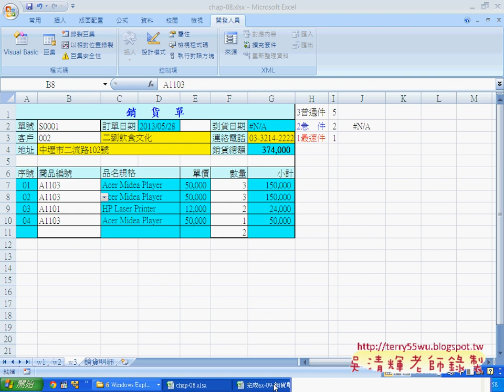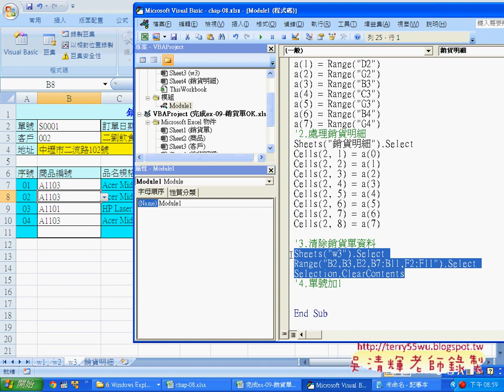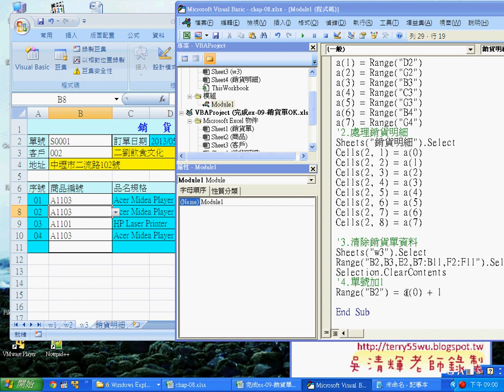08 銷貨明細程式說明EXCEL函數與VBA資料庫 吳老師)